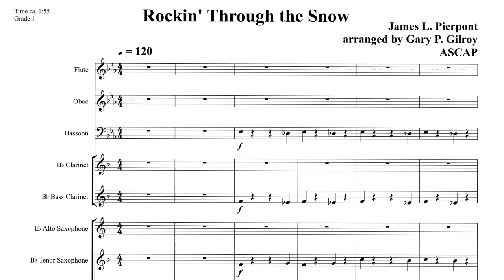Rockin' Through The Snow - arr. Gary P. Gilroy